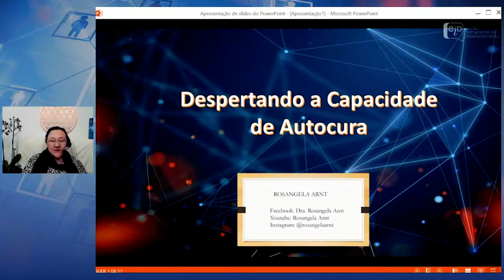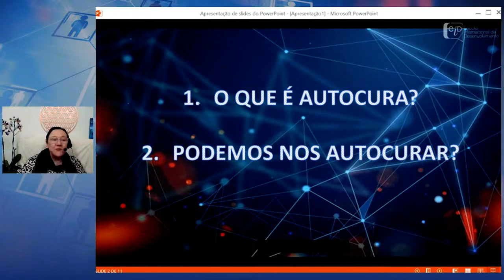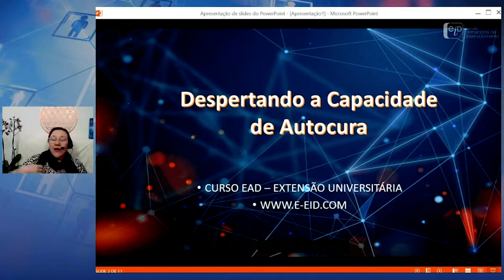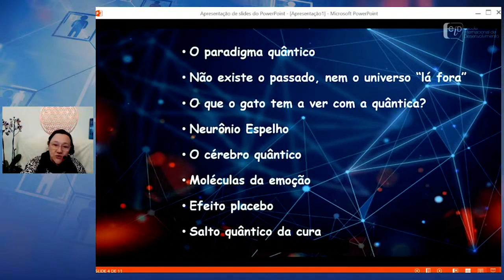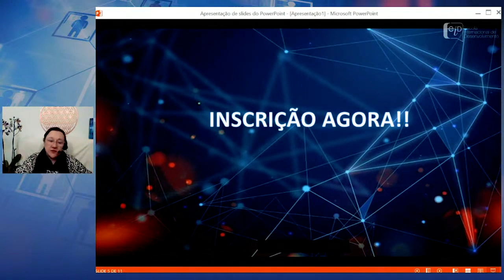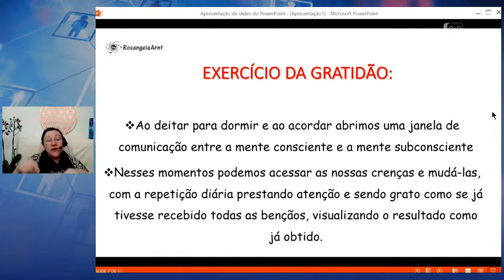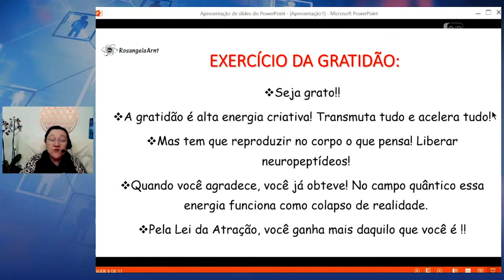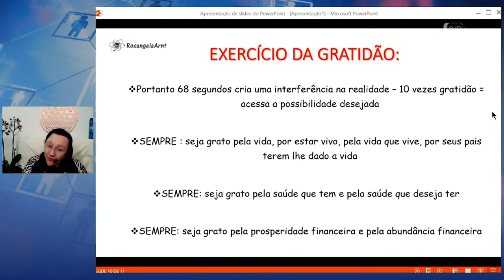Despertando o poder da Autocura com Dra. Rosangela Arnt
Dra. Rosangela Arnt apresenta um webinário inovador e instigante, baseado nos conceitos da física quântica, da neurociência e nas noções modernas da epigenética.

O assunto será abordado de modo simples e didático. Aprenda a ativar seu programa inato de autocura!